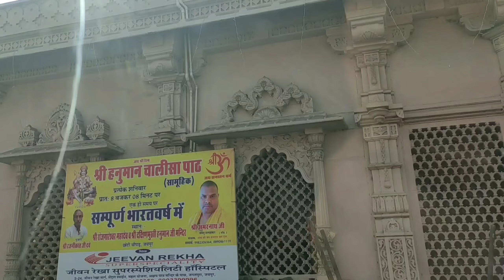Amber kila l Amer Fort Jaipur I आमेर का किला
jaipur kila
amber fort jaipur
amer fort
jaipur amer kila
jaipur ka amir kila
amer Fort Jaipur I
jaipur kila
amber fort jaipur
amer fort
jaipur amer kila